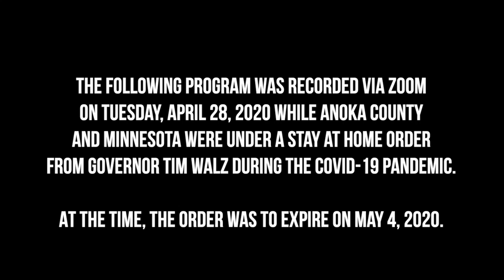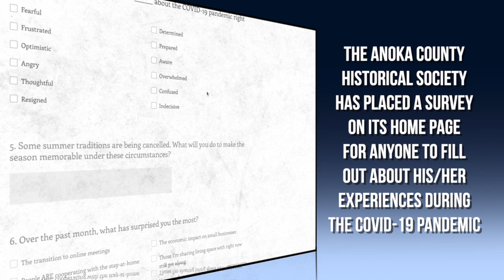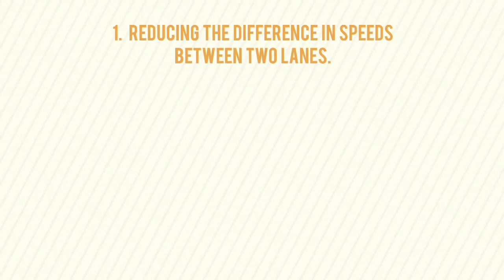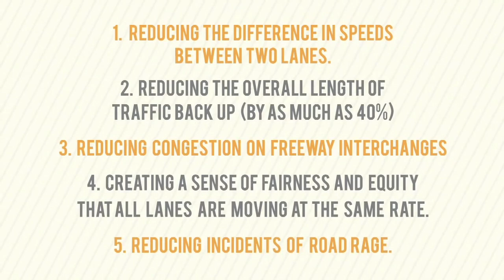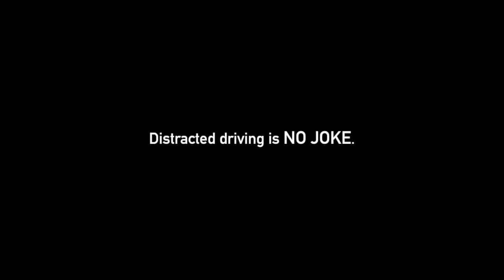Conversations: Anoka Co Historical Society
Anoka County Historical Society's Rebecca Ebnet-Desens talks about the survey on the society's homepage that seeks to gather first-hand accounts of the COVID-19 pandemic and shutdown.